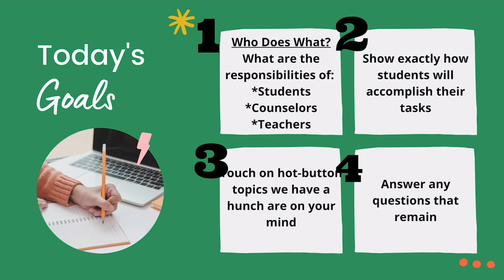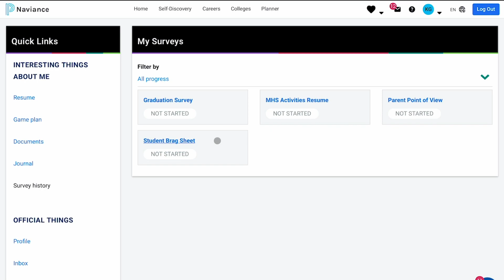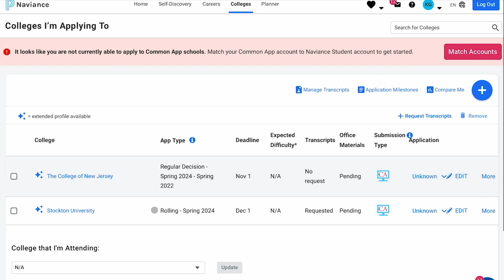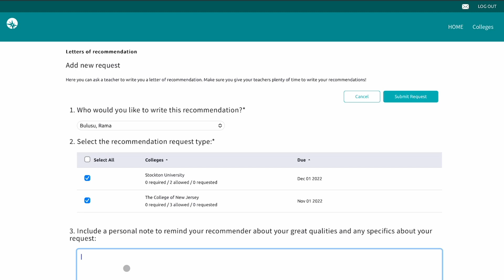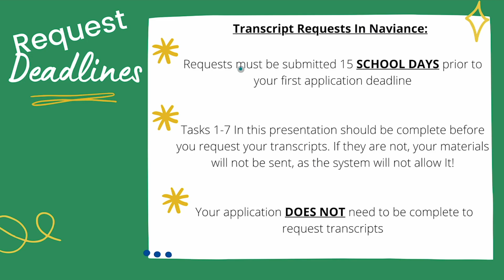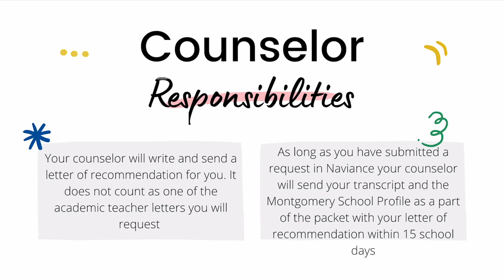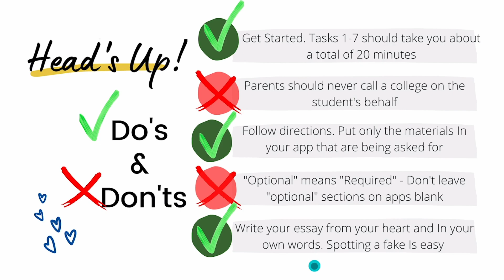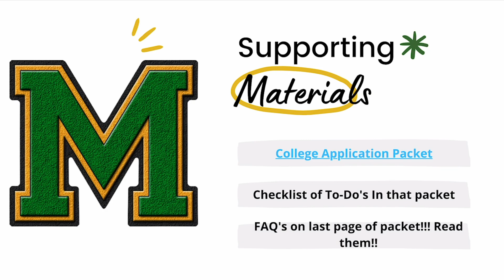Nuts & Bolts: The College Application Process for the Class of 2024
This YouTube Live will take place on Tuesday, September 19th at 12 p.m.

It is designed for the parents of our current MHS Class of 2024, and will mirror the information that students received in the MPAC on Thursday and Friday, September 14th and 15th. Ask questions in the comments section and if we can answer them in the comments live we will, or we will answer them at the end of the presentation!

The MIRE - The Montgomery Internet Radio Experience is the home of athletics at Montgomery High School in Skillman, NJ.

The MIRE  was founded by Keith Glock in January 2011 with its first broadcast coming on January 4th of that year.

The station was founded through a grant issued by the Montgomery Township Education Foundation for the initial purchase of equipment and airtime in that first season when The MIRE was LIVE at all MHS basketball home games.

In 2012, The MIRE continued to broadcast MHS basketball as well as Montgomery football games and basketball games at The College of New Jersey.

Glock is a counselor at Montgomery High School and former sports journalist, serving as a Staff Writer for The Trenton Times form 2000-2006 before coming to Montgomery for the 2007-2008 school year.